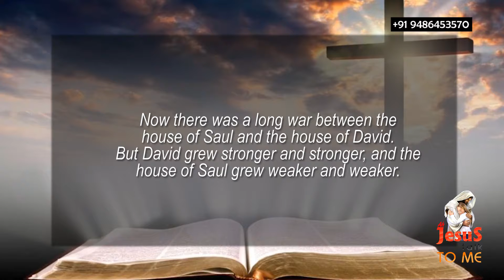17.03.2021 l Ah Jesus talk to me | Daily Devotion English | Bro. Alex Joseph